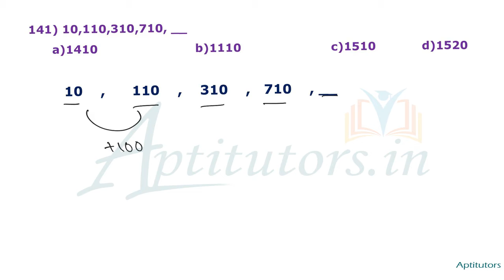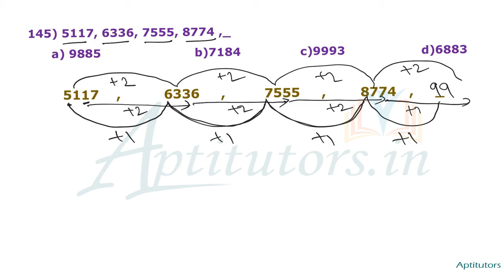Number Series 150 Questions -15/Number Series Important Models Reasoning Tricks/Aptitude Questions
Number Series All Important Problems